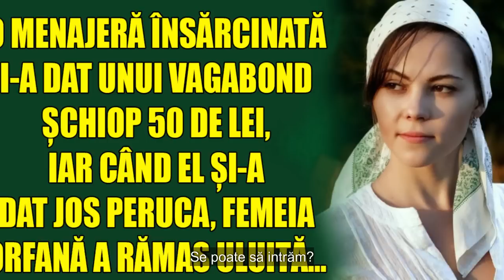O femeie însărcinată a dat unui vagabond niște bani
O femeie însărcinată a dat unui vagabond niște bani, apoi a urmat...